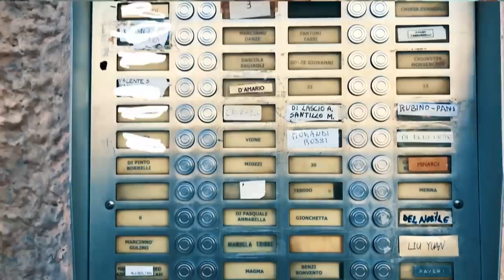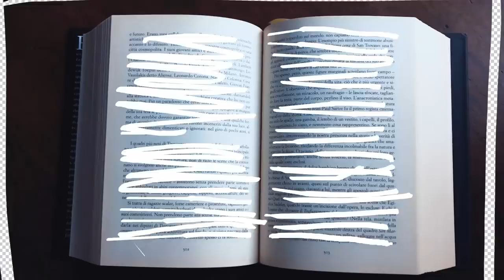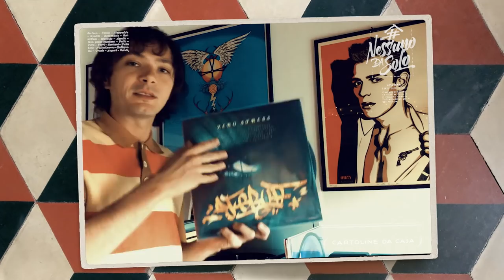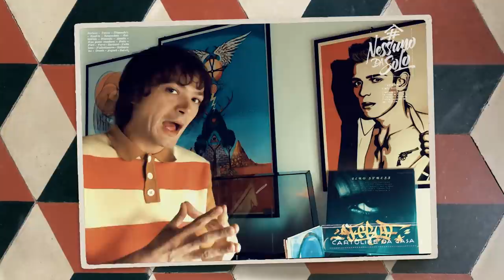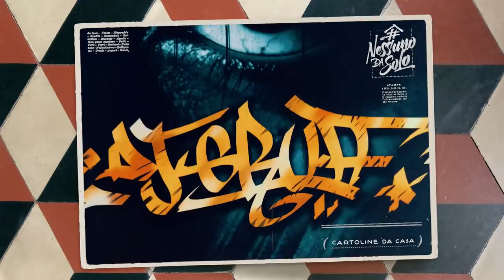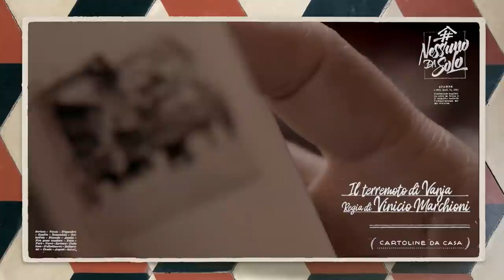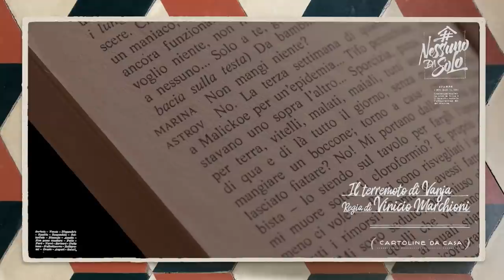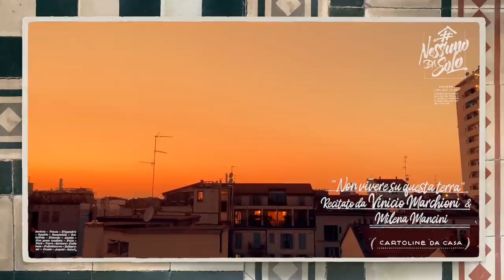Nessuno Da Solo Ep.1 - I migliori pensieri con Venerus, Dj Gruff, Vinicio Marchioni e Milena Mancini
Nessuno da Solo, il nuovo contenitore di musica e pensieri realizzato interamente da casa nei giorni della quaratena e condotto da Carlo Pastore. Gli ospiti del primo appuntamento sono Venerus, Vinicio Marchioni, Milena Mancini e DJ Gruff.

02:38 Forse ancora dorme - Venerus
12:08 Canzone per un Amico - Venerus
14:50 I migliori pensieri - DJ Gruff
18:35 Vinicio Marchioni e Milena Mancini
28:15 Non vivere su questa terra - Recitata da Vinicio Marchioni e Milena Mancini

Nessuno da Solo
Conduttore: Carlo Pastore
Guests: Venerus, DJ Gruff, Vinicio Marchioni e Milena Mancini
Realizzato da Except e NATIVA
Produttore esecutivo: Maurizio Vassallo
Regia e direzione Creativa: Pepsy Romanoff e Andrea Folino
Autore: Maurizio Ridolfo
Editing e Post-Produzione: Davide Olivastri
Produzione: Simona Santandrea
Direttore di Produzione: Alessandro Molinaro
Redazione: Alice Frassoldati
Art Direction e Motion Design: Chunk Studio
Handmade Calligraphy Logo: Steve Cremonesi